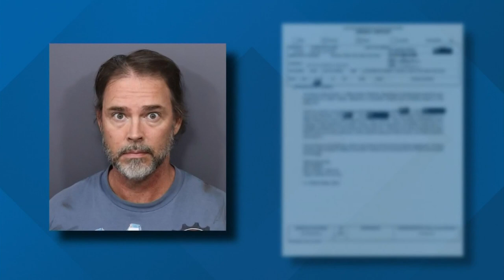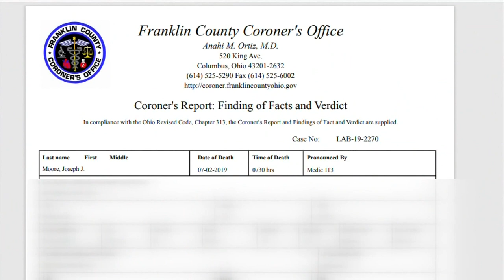Matheau Moore’s ex-wife talks about death of Emily Noble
Lisa Pedersen was married to Moore years ago. The two had two sons, both now deceased, and have stayed in touch, including a phone call the night before his arrest.